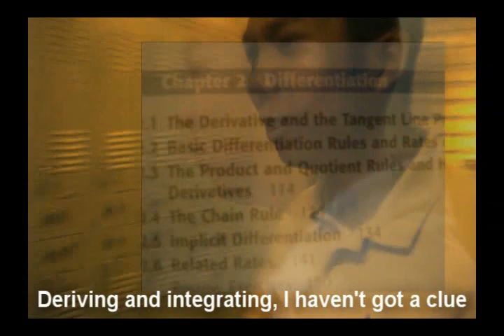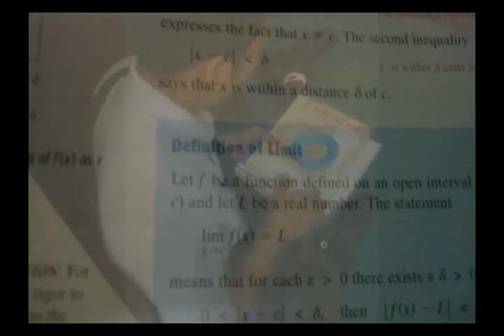Wonderwall (The Calculus Song)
Our school had a Math Week, and we entered this video for a music video contest. It is about the woes of an unprepared student who didn't study for a calculus test.

Original lyrics sang to the tune of Oasis' "Wonderwall."

The bulk of the lyrics were written by Ralph C, with choral contributions by me, Xavier A.

Starring: Ralph C.
Directed/edited by: Xavier A.